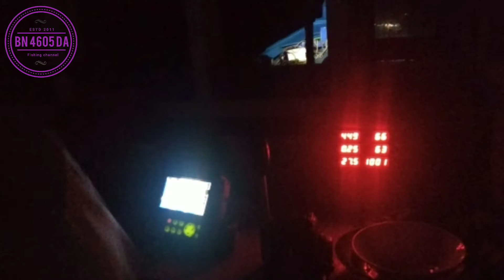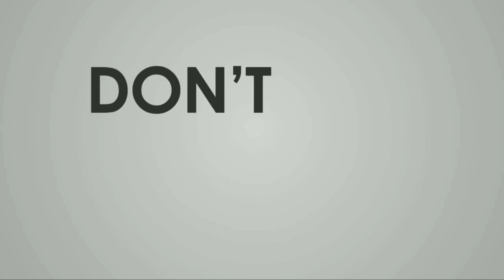Tes linggara/ranggum, strike kerapu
Trip mancing kali ini tes rangkaian linggara/ranggum utk teknik dasaran atau konceran. Strike kerapu dan ikan lainnya. Menggunakan alat ini menghindari bandul timah nyangkut di karang,

 Channel Fishing, Travelling, fish feeding, aquascape, modifikasi otomotif dan edukasi dalam vlog kegiatan sehari hari.
Fb@agus dai al asytarie Twiter@bn4605da